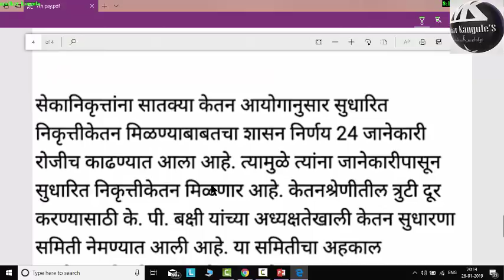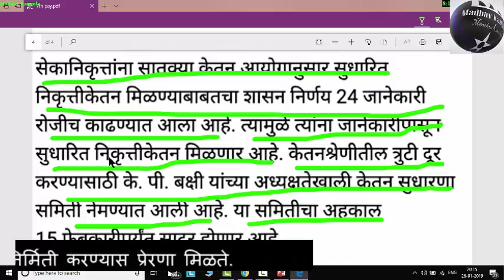आयोगाच्या जानेवारी पगाराचा एरिएर्स फेब्रुवारीत मिळणार...